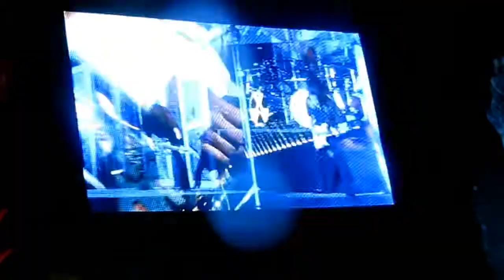Megadeth - Holy Wars (Heavy MTL)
Megadeth with the song Holy Wars at Heavy MTL in Montreal